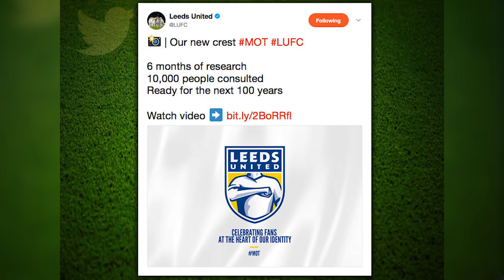Los CAMBIOS de ESCUDO MÁS POLÉMICOS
Los CAMBIOS de ESCUDO MÁS POLÉMICOS. Cualquier cambio significativo suele ir acompañado de polémica y los escudos de los clubes de fútbol ni iban a ser la excepción. Hoy analizamos los cambios más polémicos.

soloporteros_portada_es